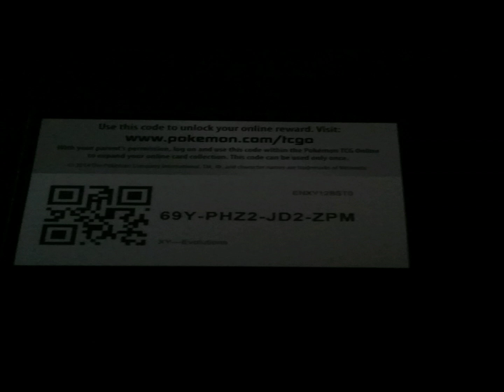*FREE* Pokemon online code card!